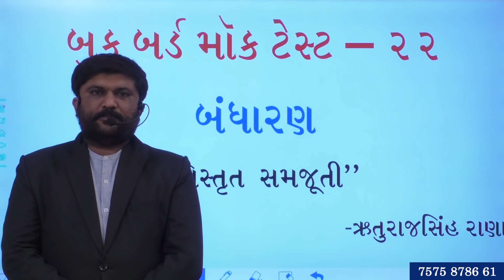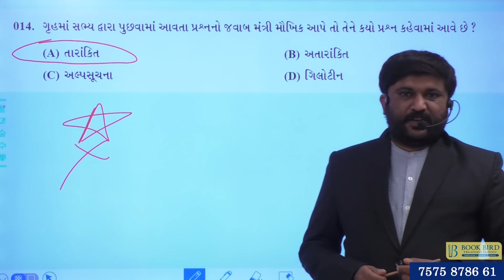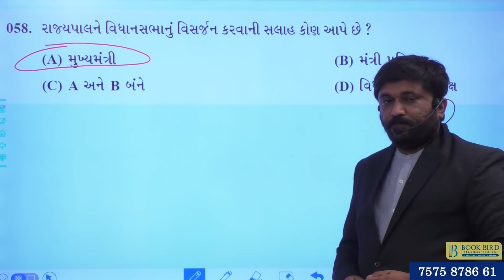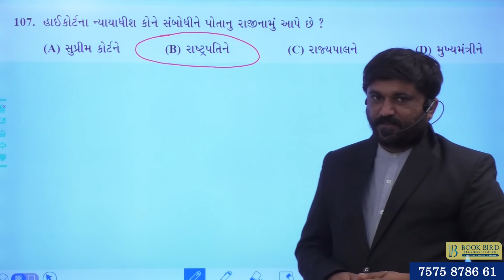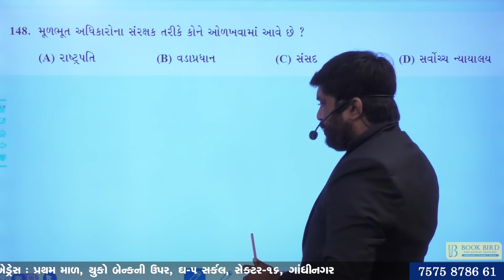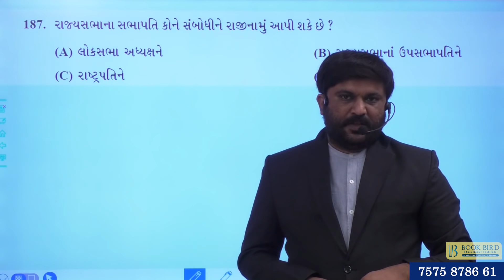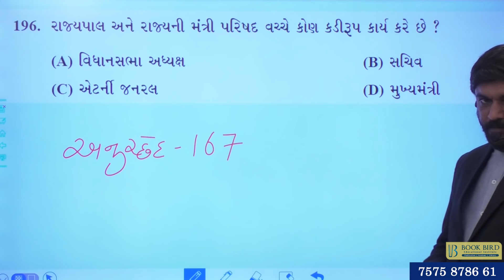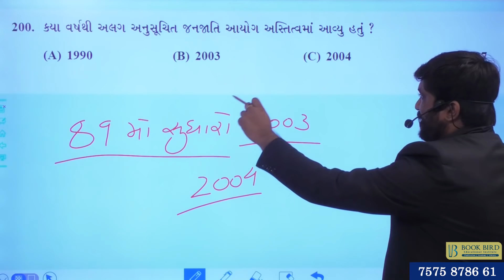મોક ટેસ્ટ - 22 સોલ્યુશન / બંધારણ / GPSC/ GSSSB/ PI/ PSI/TAT/ TET/ CONSTABLE